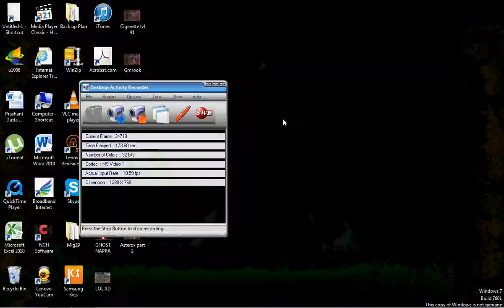Run With Swifftor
Swifftor and Derply Mage have a run through the new EVENT of Elondria's (Usroth's Event) Corrupted Lands xP
Check out his channel too on - Coolcraftcreationshd